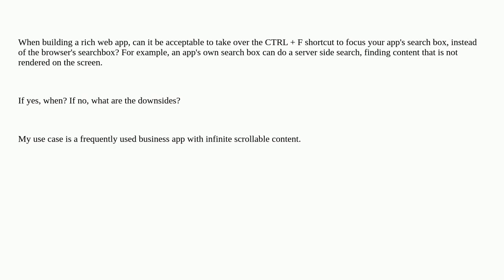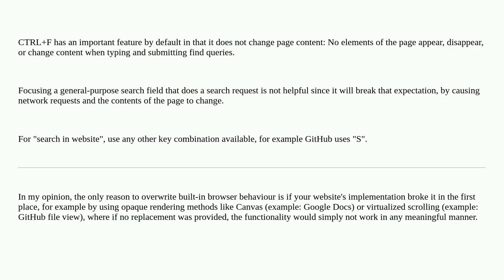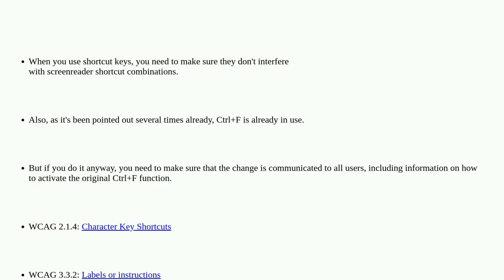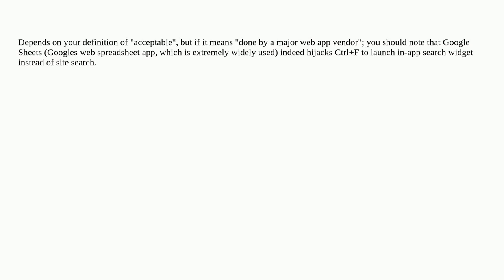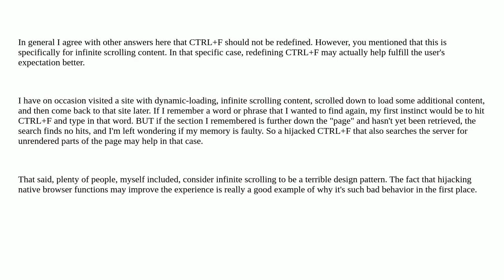Ux: Can it be acceptable to take over CTRL + F shortcut in web app?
Can it be acceptable to take over CTRL + F shortcut in web app?

A special thanks goes out to the community

  search accessibility usability keyboard-shortcuts web